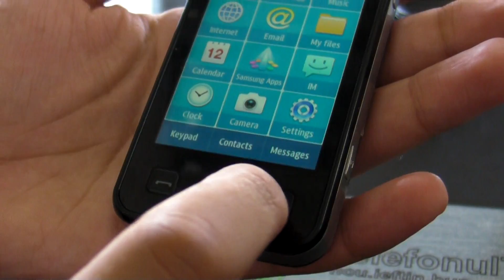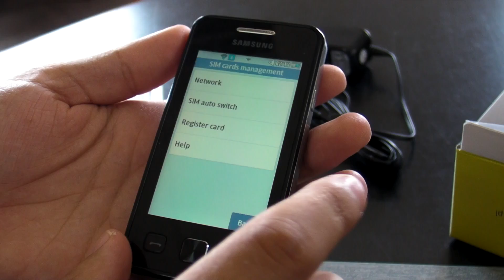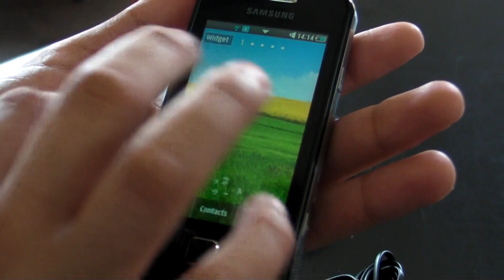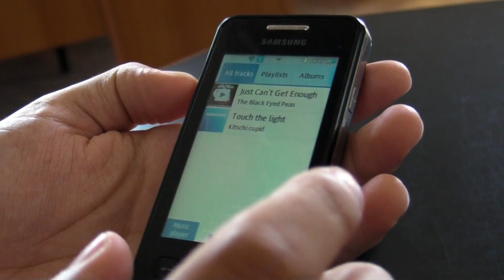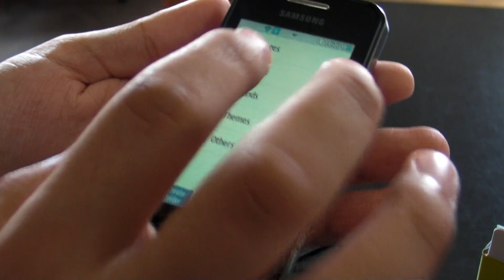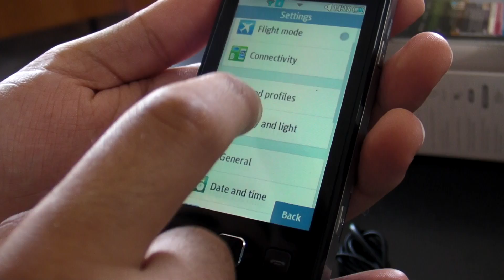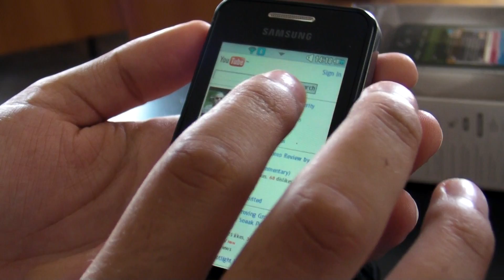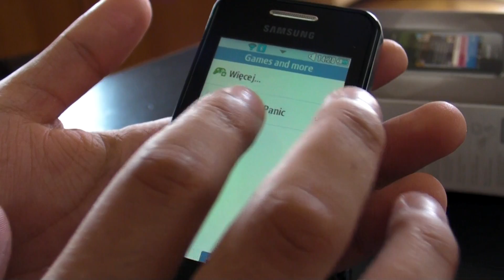Samsung C6712 Star II DUOS review HD ( in Romana )